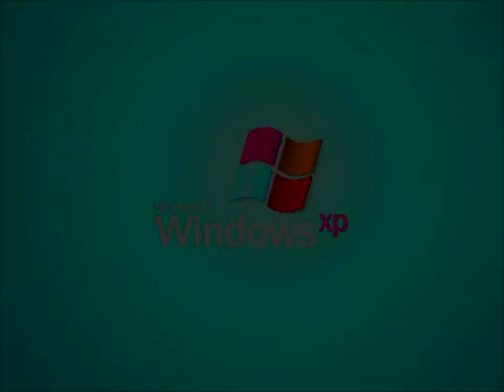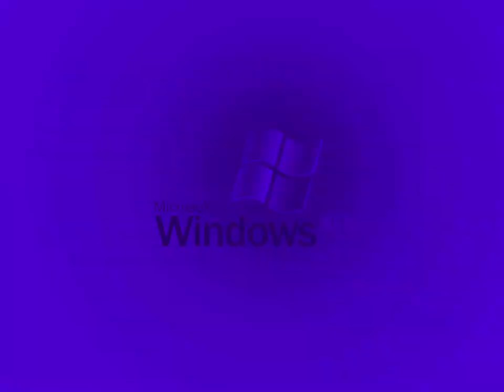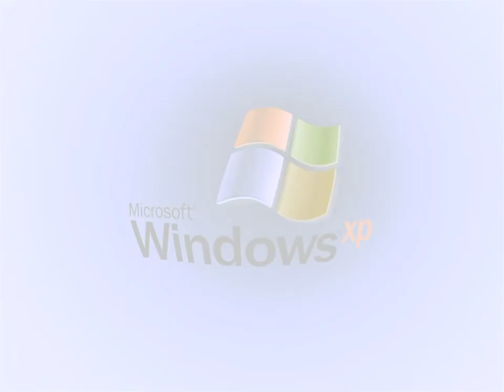Windows XP Start-Up V&A Effects 4 ((Sony) Vegas Pro) (My Second Preview)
Made on Wednesday, November ‎27, ‎2019, 12:37:03 pm to 12:43:51 pm

(1:10 - 1:15) G-Major 15
(2:20 - 2:25) Sick
(2:50 - 2:55) Loudness
(2:55 - 3:00) Ear Bleed 2.0

Here is a compilation of Windows XP Start-Up V&A in my second preview. Warning!: The fifteenth, twenty-ninth, thirty-fifth and thirty-sixth effect will get louder as scare!

A list of Sony Vegas Pro effects with links to tutorial video:

1. Neutral